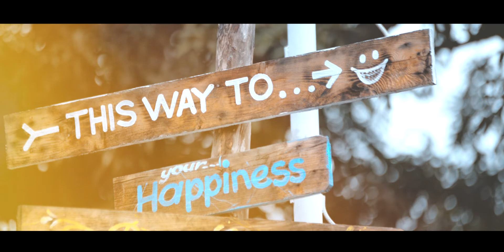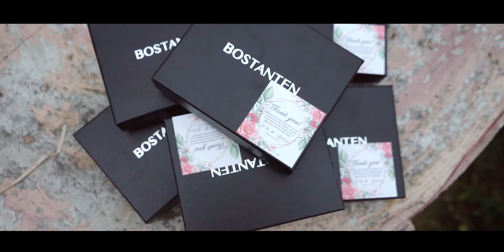JM and GELINE | SDE | Photogracia | Same Day Edit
PHOTOGRAPHY | VIDEO : Photogracia
EVENT PACKAGE | COORDINATION : CreativeEvents Casa Burgos | Casa Burgos
HOST : DJ Tikoy CHiu
HMUA :

Followed safety protocols in wearing our face masks and maintained social distancing.

As we continue to be part of your life's milestones,